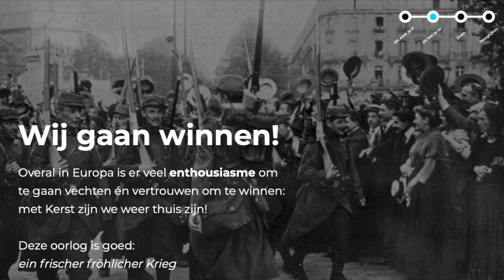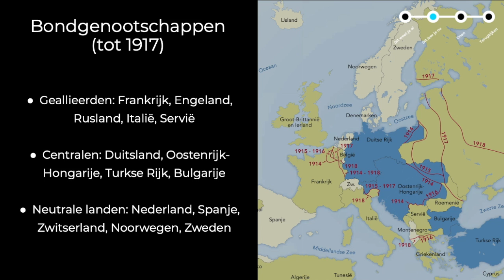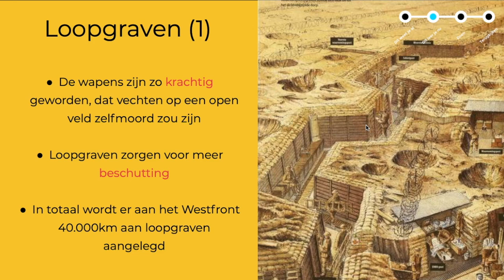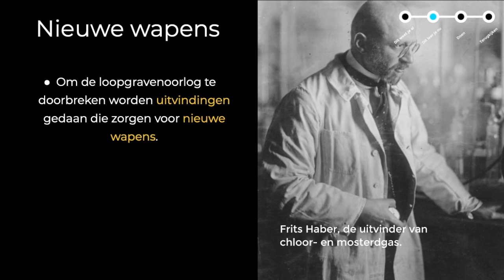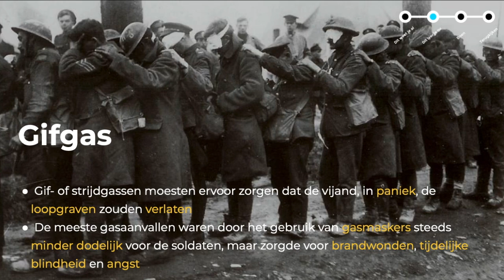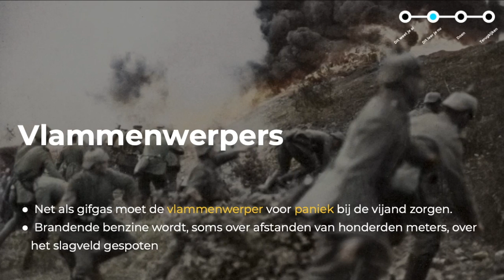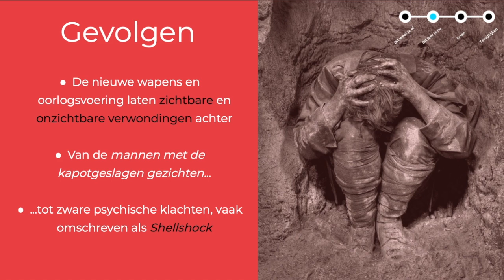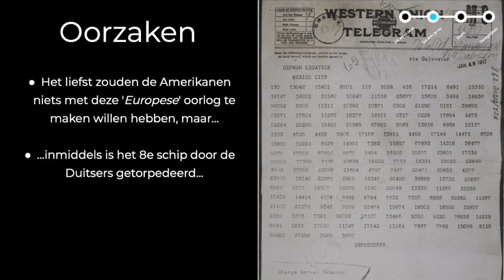Klas 2 Hoofdstuk 4 Paragraaf 1 deel 2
Deze video gaat over Klas 2 Hoofdstuk 4 Paragraaf 1 deel 2